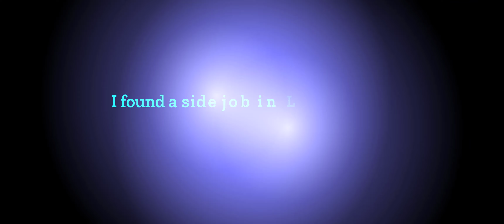American Truck Simulator video number 546